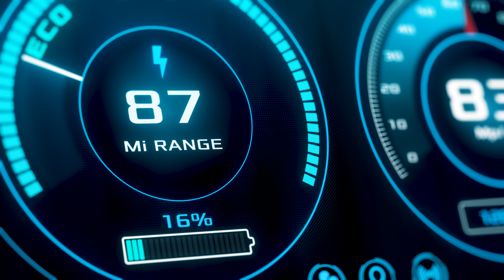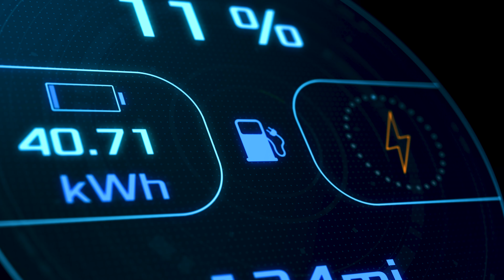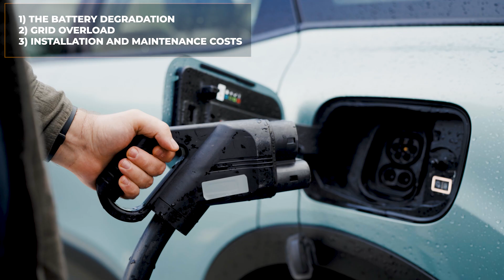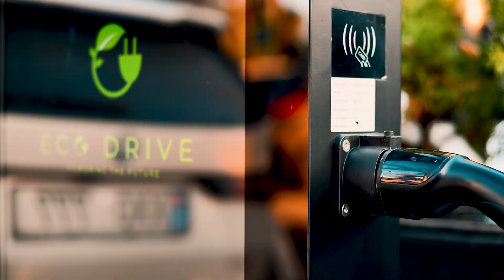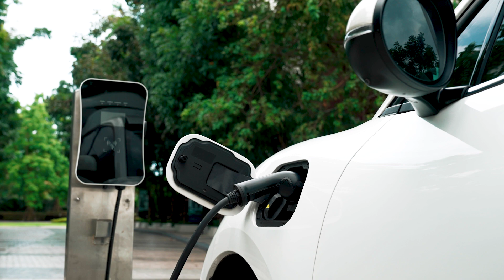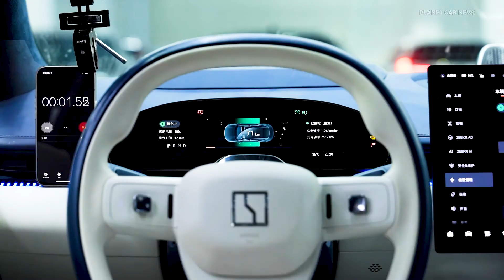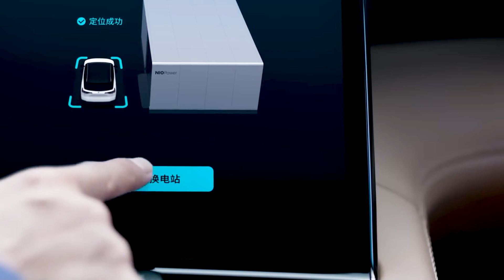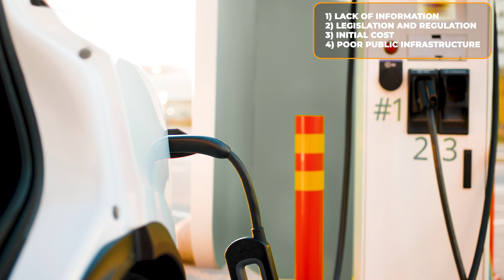ELECTRIC CARS are coming but are we REALLY PREPARED?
Ultra-fast charging sounds convenient, but is it really the best option for your EV? In this video, we explore why charging habits might be harming your battery, your wallet, and even the power grid. Discover the smart way to charge and why a shift in mindset is crucial for the electric future.